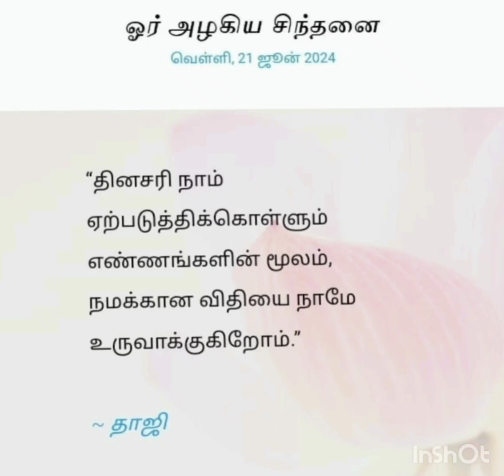ஓர் அழகிய சிந்தனை